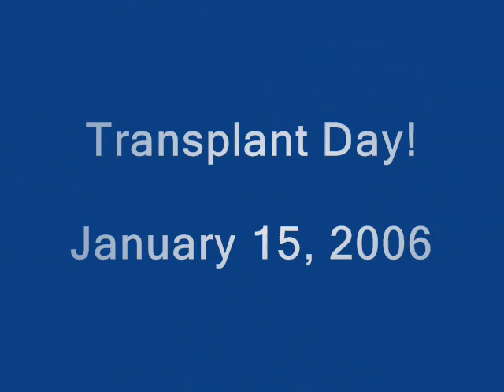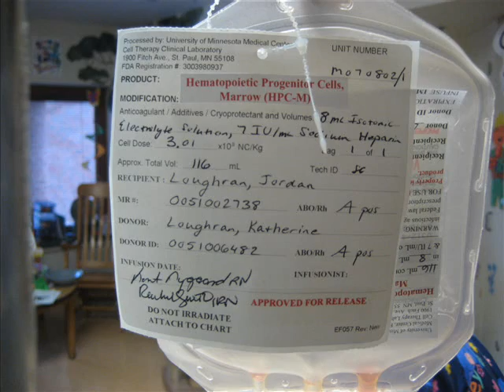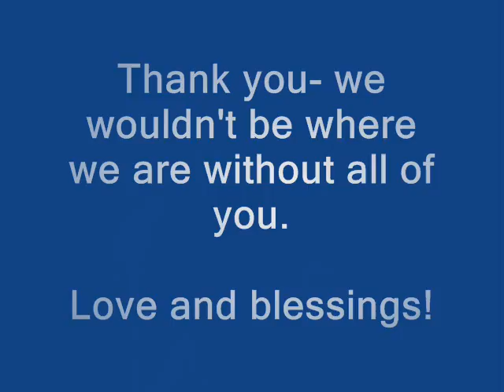Jordan's Journey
The journey of our family and our Jordan, who had a bone marrow transplant in Minneapolis on Jan 15, 2007.